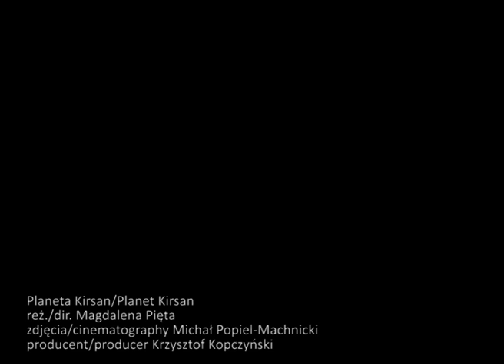Planet Kirsan/Planeta Kirsan. Dir. Magdalena Pięta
Trailer for the movie "Planet Kirsan". Dir. Magdalena Pięta.